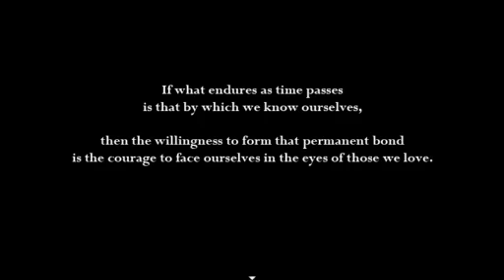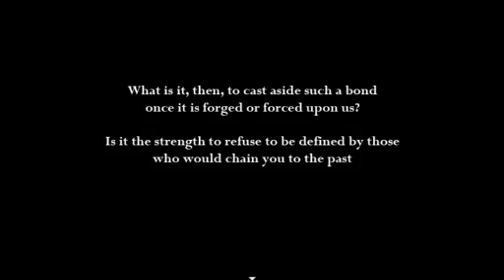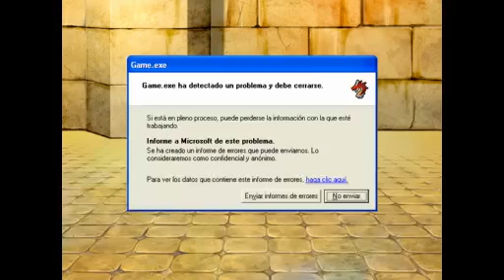57- Sacred Earth: Promise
57- Sacred Earth: Promise (by MirageV)

The only thing this game seemed to bring for me was complete confusion. Who are these people? Why is the setting so unexplained when it has so many “odd” factors? Who are all these unnamed characters that it seems we’re supposed to recognise? Why are we in an arena? Why does the city float? Why do we live in a normal modern house, and why are there computers? Why are there elves and dragons and catpeople? WHAT IS ALL THIS?!
It goes completely unexplained, and not in a natural “this is what the world is” sort of way, but in a “I’m totally lost” sort of way. The only thing I could understand was “Arena fights, need partner, have a sister”. I’m unsure if this is some sort of spin-off game and I’m supposed to recognise the characters, but that’s definitely not the case so I’m left totally confused.
The combat was…nice looking, I guess. I’ll be honest and say that soft superchibi look isn’t really my thing, but I can’t fault the game for that. I do complain at the fact that the two sisters have the same head on. Not even a blond recolor for the sister?? Combat seemed…a bit dumb. I didn’t get to see much, but I only tapped the Z button as much as I could and won. It did more total damage than spells. Granted it could be an early game difficulty thing. When the game crashed on me I could not be assed to replay it all, since I could not save (to my knowledge).

In short…I could not get into this game at all. Maybe it works as a spinoff if you know the setting, but as a newcomer I felt very left out and in the dark, and there wasn’t much  to pull me in.